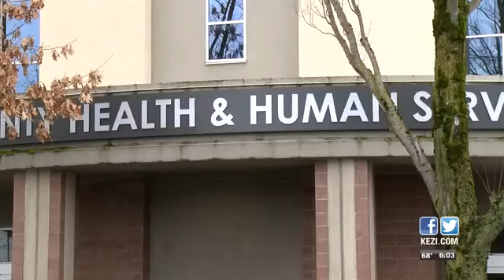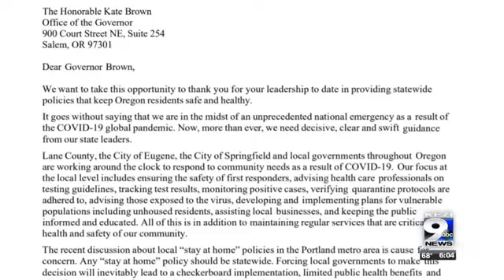Community responds to possible statewide ‘Stay at Home’ order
Members of the community have spoken out about how they would feel if this order was implemented throughout Oregon.